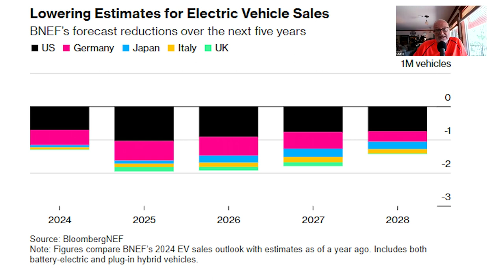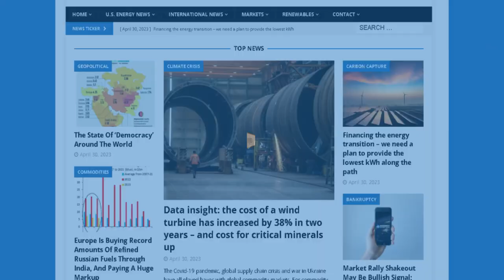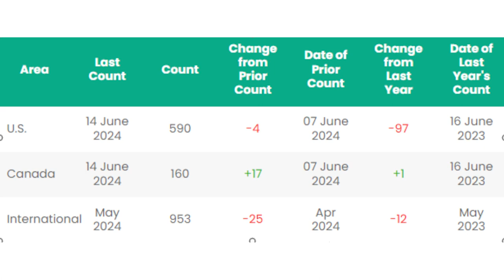EV Slowdown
EV Slowdown Steers the World Further Off Course From Net Zero

API, Coalition Partners File Lawsuit to Protect American Consumers from EPA’s Electric Vehicle Mandate

Sweden Rejects New Power Cable to Germany Over Market Inefficiencies

World’s first renewable-powered floating LNG import terminal closing in on new partners amid ‘strong’ interest

State issues Kern’s first oil drilling permits in a year

In this episode of the Energy News Beat Daily Standup, the hosts, Michael Tanner and Stuart Turley discuss various energy news topics in the June 17, 2024 edition of the Daily Energy News Beat. Key headlines include a slowdown in EV sales impacting net-zero goals, a lawsuit by the American Petroleum Institute against the EPA’s EV mandates, Sweden's rejection of new power cables to Germany, and Australia's development of the first renewable-powered floating LNG terminal. They also cover the weekend's oil and gas market trends, including TotalEnergies' asset sales in Brunei, California's new oil drilling permits, and financial market updates. Tanner will attend Earth Tech, while Turley will host solo shows mid-week.

00:00 - Intro
01:30 - EV Slowdown Steers the World Further Off Course From Net Zero
05:03 - API, Coalition Partners File Lawsuit to Protect American Consumers from EPA’s Electric Vehicle Mandate
07:59 - Sweden Rejects New Power Cable to Germany Over Market Inefficiencies
10:02 - World’s first renewable-powered floating LNG import terminal closing in on new partners amid ‘strong’ interest
12:53 - Markets Update
15:06 - Rig Count Update
16:50 - TotalEnergies Sells Upstream Business in Brunei
19:21 - State issues Kern’s first oil drilling permits in a year
21:07 - Outro